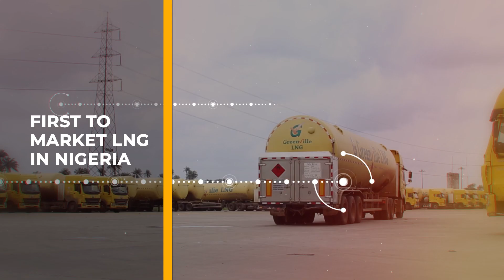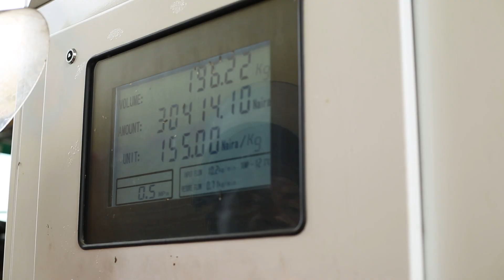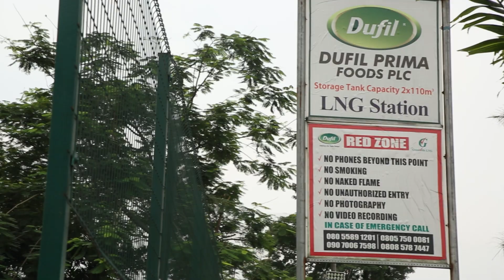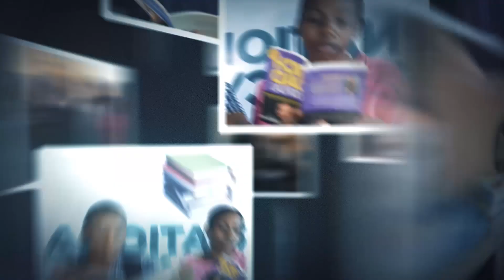Greenville LNG Video- LNG Production and Distribution in Nigeria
Greenville LNG is the pioneer Liquefied Natural Gas (LNG) production and distribution company in Nigeria using an innovative virtual pipeline system for gas supply within Nigeria. The customers of Greenville LNG are located across the country in all regions of Nigeria and our customers are supplied LNG by cryogenic tankers directly from the plant in Rumuji in Rivers state.